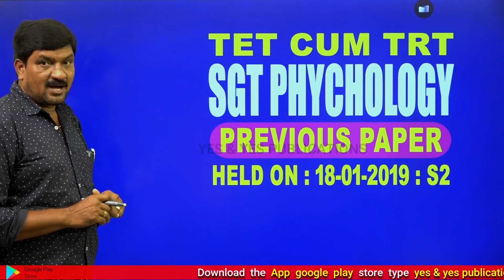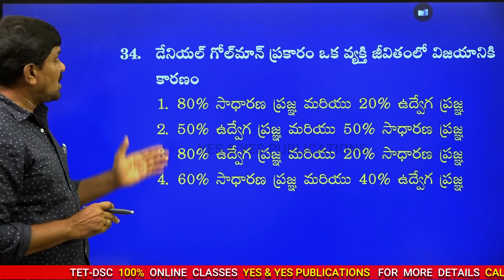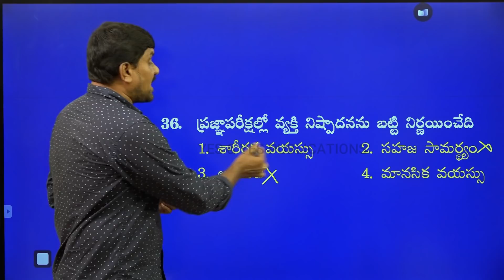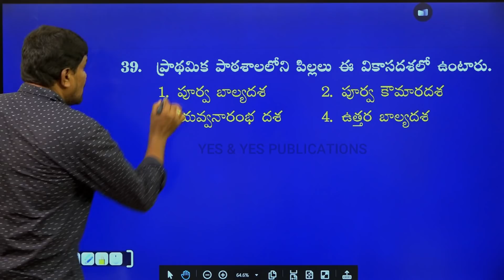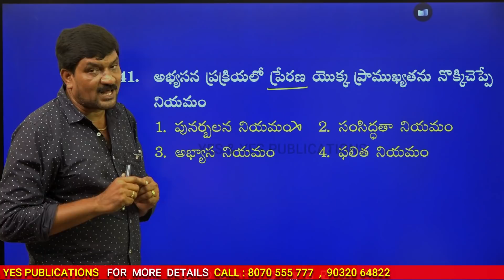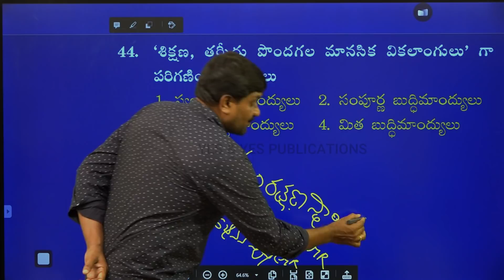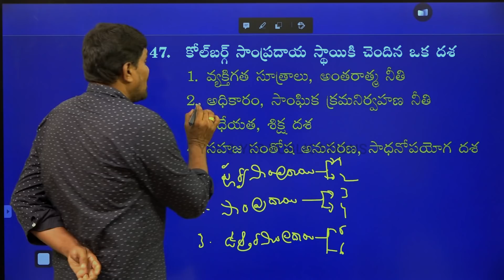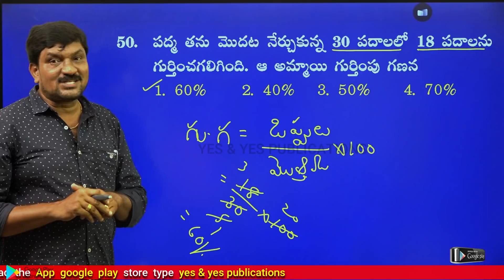TET&TRT-2019 సైకాలజీ PAPER EXPLANATION-18-01-2019(S2) || YES & YES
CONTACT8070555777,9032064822